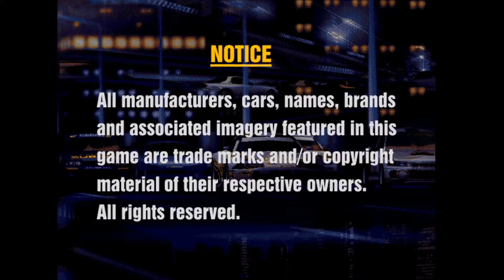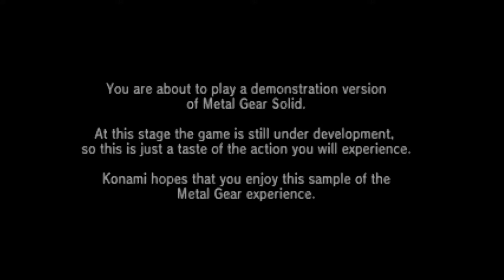Pizza Hut Demo Disc 1 Includes Metal Gear Solid DamXspa Special Video